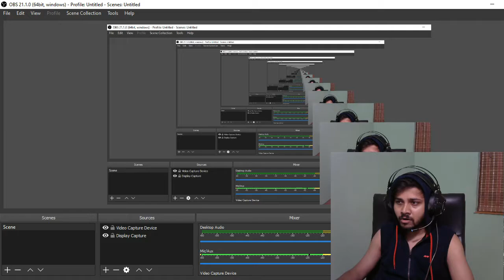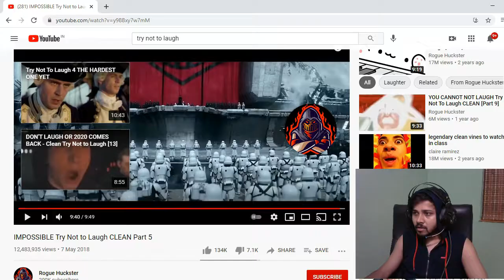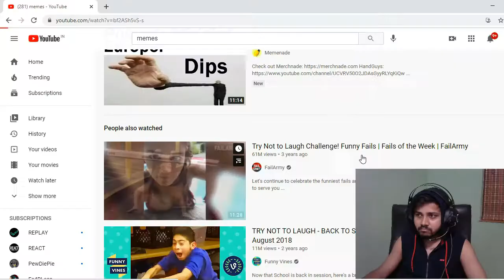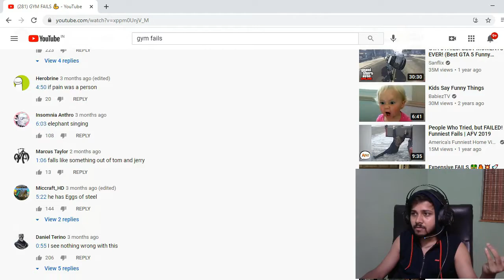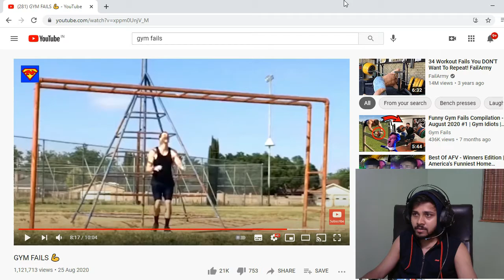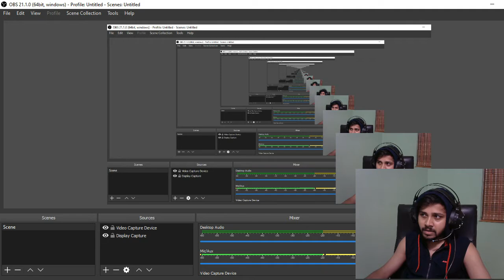Try not to laugh (Spoilers i didnt laugh) Challenge!!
The video idea that is not even an idea anymore its just something that people use when they run out of ideas